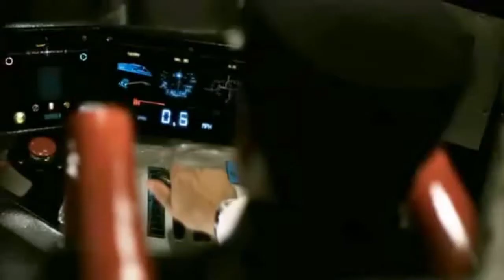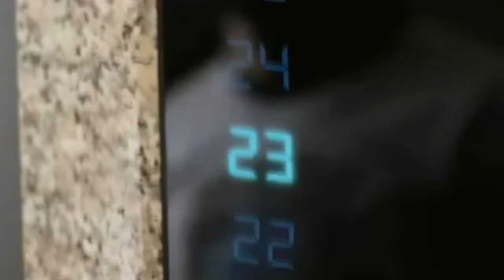Prayers - "Imagination" - Rmx 2016 By Jason Law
Prayers - Imagination Rmx by Jason Law

House Music-EDM-Dance